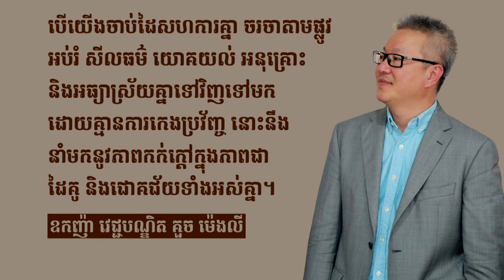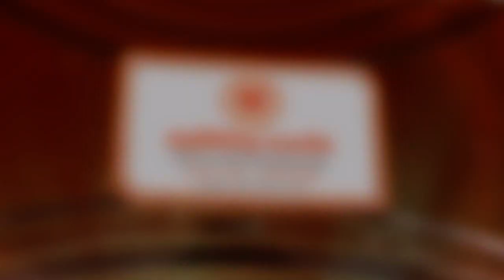Oknha Dr. Mengly J. Quach's Quote Part 178 | ឧកញ៉ា វេជ្ជបណ្ឌិត គួច ម៉េងលី